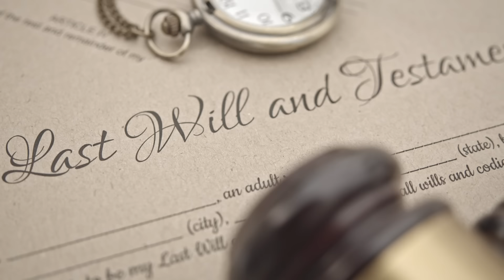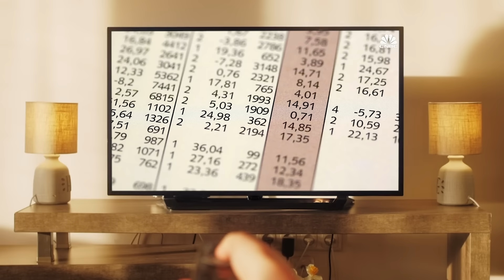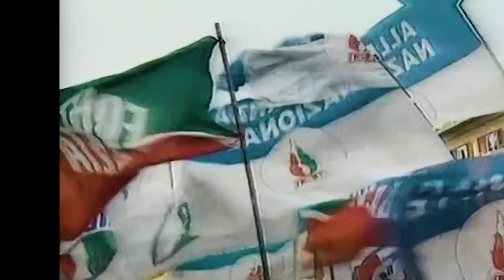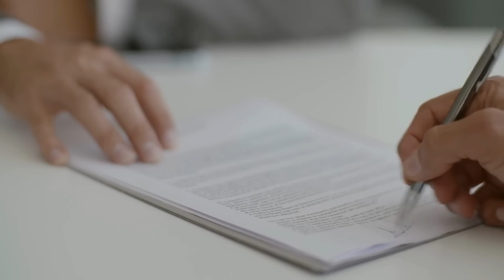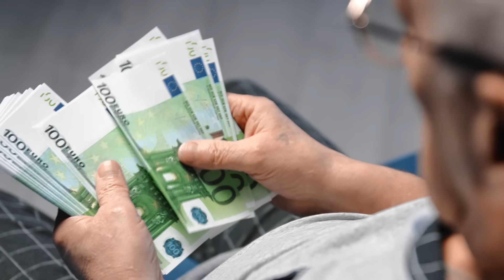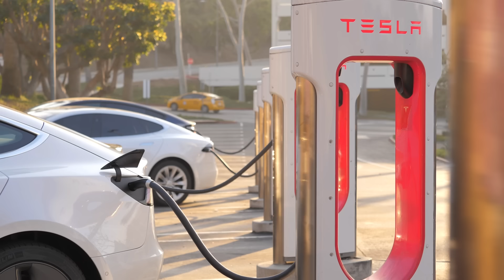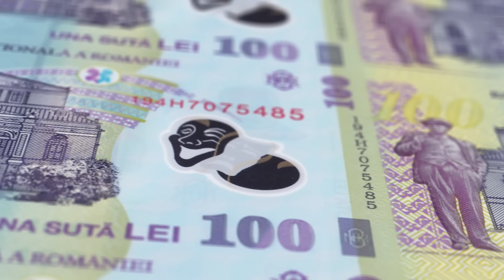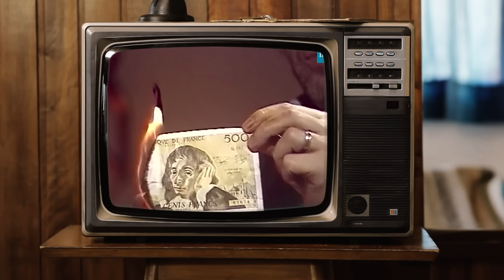Evaziunea Fiscală Globală: Cum Multinaționalele Evită Miliarde în Impozite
🔔 Fii mereu la curent cu noutățile!

Dorești să accesezi conținut exclusiv?

Mulțumim că ne urmărești!
Dacă acest episod ți-a fost de folos și l-ai găsit interesant, oferă-i un like și împărtășește-l cu prietenii tăi. Sprijinul tău ne ajută să creștem și să aducem în continuare conținut valoros pentru toată lumea!

📖 Conținutul acestui clip
00:00 - Introducere în impozite și evaziune fiscală
02:36 - Amnistia fiscală în Italia
04:54 - Taxele de succesiune și strategii fiscale
08:55 - Scandalul UBS și evaziunea fiscală americană
14:51 - Condițiile fiscale în România și turismul de pensionari
17:57 - Critica impozitelor în Franța
19:37 - Sistemul fiscal elvețian
24:30 - Concluzii despre impozite și evaziune

💹 Ești interesat să înveți mai multe despre trading și investiții?
Cristian Sima te poate ghida cu strategii și sfaturi utile. Descoperă mai multe aici: